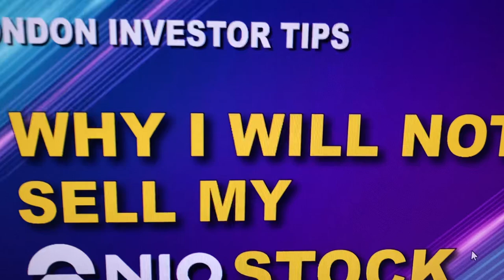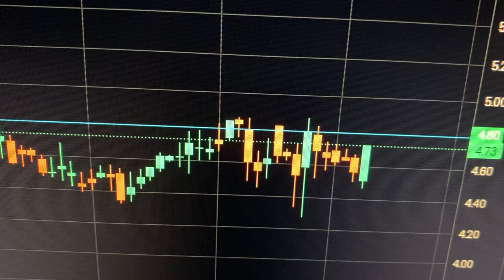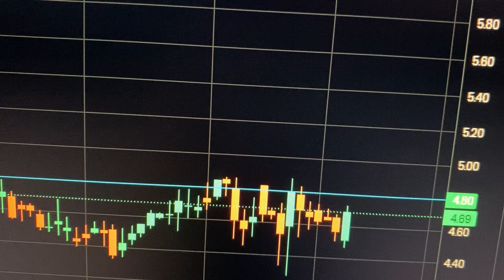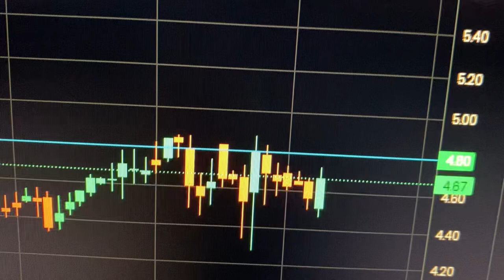Holding NIO Stock to the MOON!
Holding NIO Stock to the MOON! nio niopriceprediction niotoday I this video I talk about why I am Holding NIO Stock to the MOON! I own NIO stock and I talk about why I am not going to sell NIO stock when the NIO stock price spikes next. So I am vlogging about my own investment in NIO stock.

$nio $tsla $li $zk $xpev $byd